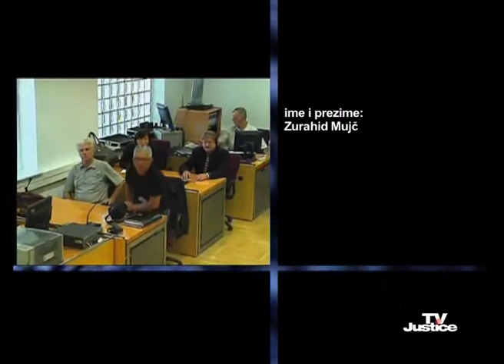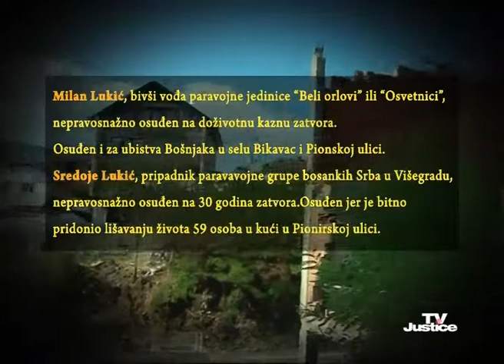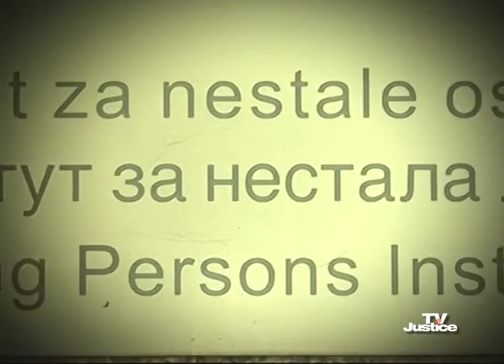TV Justice Magazine I Episode 34: Search for Loved Ones from Bikavac and Pionirska Continues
The October issue of TV Justice magazine brings an overview of the most important trials held before the Court of BiH War Crimes Chamber in September.

In June 1992, in the period of 14 days, in two houses in Visegrad over 120 women, children and elderly were burned alive. The youngest victim in Pionirska Street was a two day old baby, while the oldest was 79. Only one person survived the burning in Bikavac. The families of the victims, mostly men, are still searching for the remains of their loved ones.

The guest of this month's edition is a forensic pathologist expert Nermin Sarajlic.

In October, TV Justice interviewed what people of Vogosca think about their opinion of war crimes trials held at the Court of BiH.